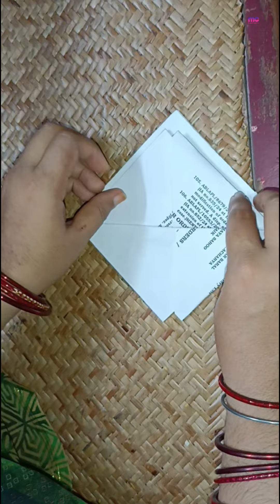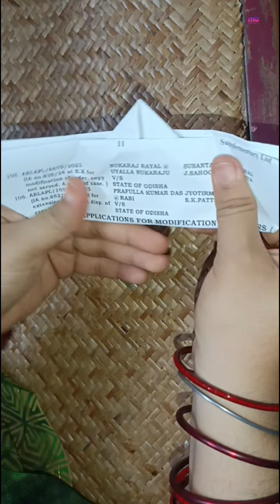Paper boat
childhood paper boat making process @mamacreativity